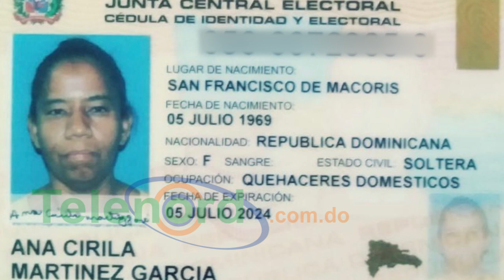Piden se entregue hombre acusado de ultimar su pareja a golpes en SFM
San Francisco De Macorís. - Una mujer que residía en el sector El Madrigal, falleció el pasado 23 de junio, y desde esa fecha los parientes de Martínez García responsabilizaron a su pareja Edikson Paulino Castaños alias La Leyenda.

Han trascurrido dos meses tras la muerte de Ana Cirila Martínez García, de 51 años, y mediante un informa la Policía Nacional anuncia la búsqueda de Castaños para ser sometido por el hecho.

El abogado del presunto implicado al ser cuestionado este jueves asegura ase desconoce el paradero de este.